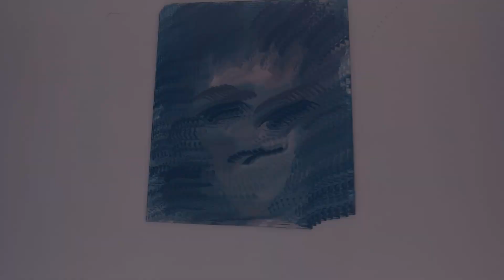Yvat & Dov Meraki | Pills | Flymusik Records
Choose your lively trip and take the blue pill. Or take the red one. Or better listen to this crisp sound to escape from reality.
This is what  ``Pills`` EP is all about.
After years of studio practice as a sound producer and tens of albums published,
Yvat provides you with a quality original sound, fine master and some intelligent, danceable and mass-appealing compositions.
Dov Meraki is the haunting voice that whispers stories in your ears. Although childish, sharp in sound and young in appearance, she is an experienced jazz singer.
Movie director: Razvan Leucea.

Publication in the world on September 20 on Flymusik Records.